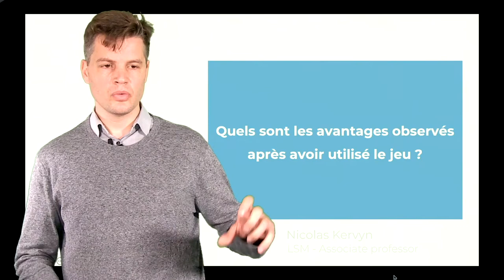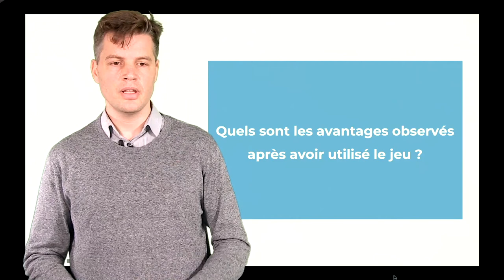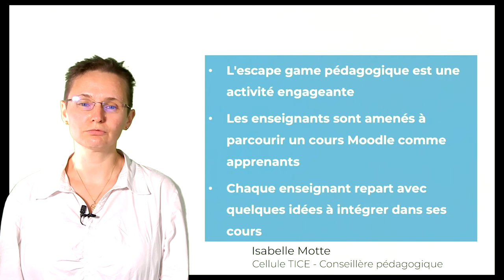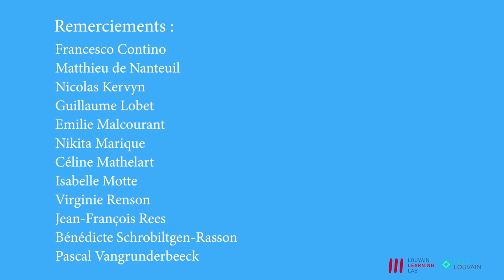Avantages des dispositifs ludopédagogiques